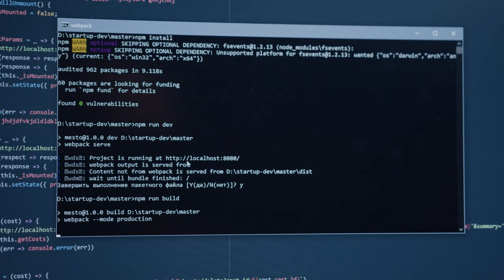I AM HIRING